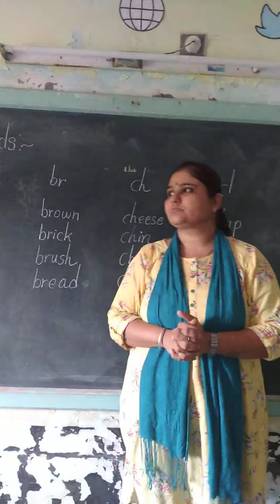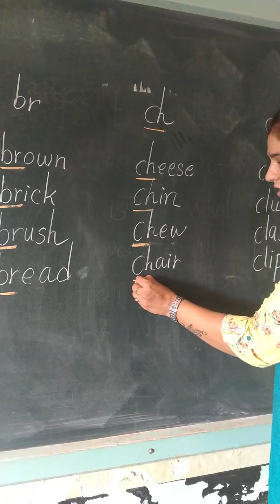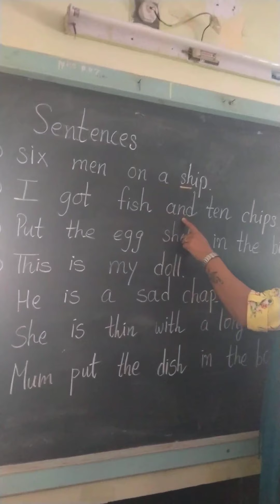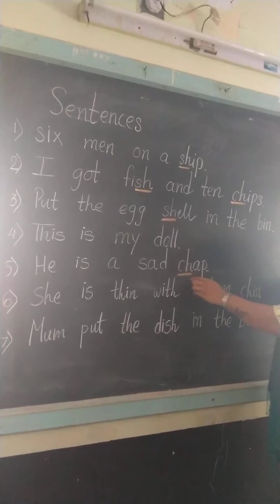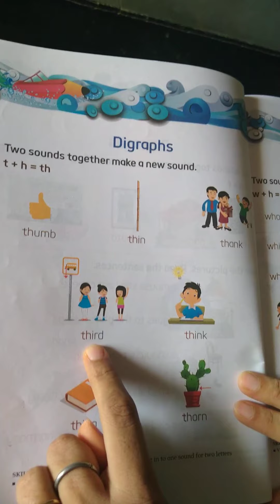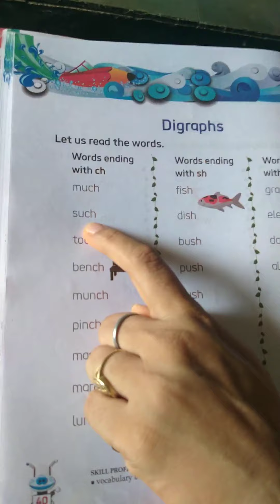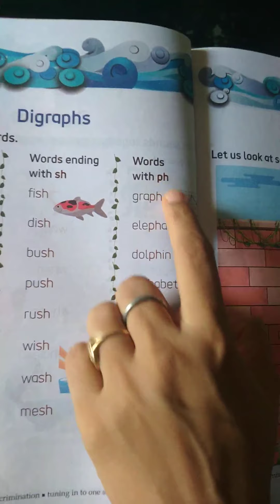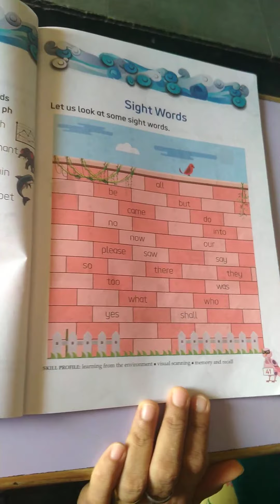24 08 20 UKG ENGLISH TOPIC BLENDS CW PAGE NO 38,39 ,40 & 41 READING ZP CW PAGE NO 38,39 ,40 & 41 v23